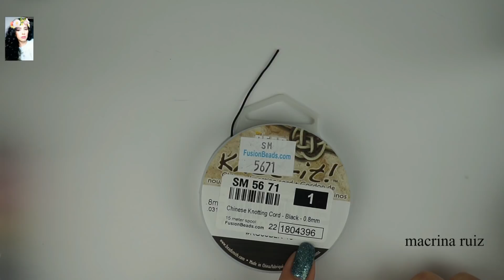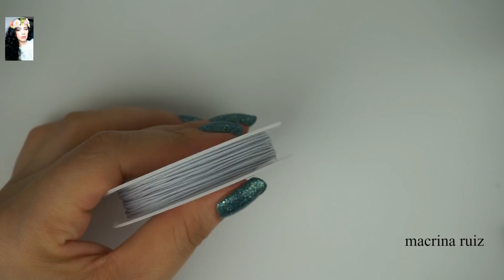COMO PONER HILO A LAS PULSERAS PARA TERMINARLAS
en este video estoy usando hilo chino para terminar las pulseras,pueden utilisar cualquier otro hilo que ustedes gusten pero yo les recomiendo esta tipo de hilo ya que se ve mas bonito.
el hilo que use es de  0.8mm .
📷camara sony  a5000
🎬editor filmora